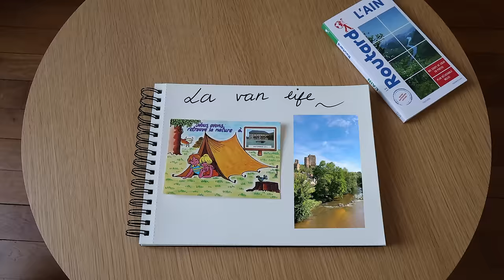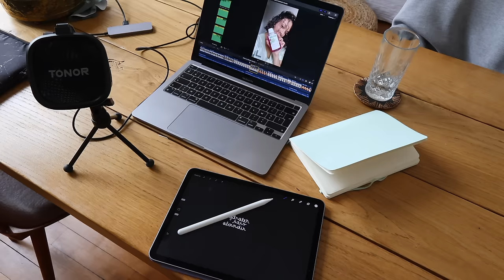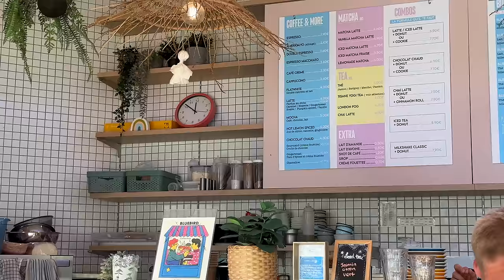Souvenirs d'été 🌞, van life 🚐 et moral dans les chaussettes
Produits mentionnés dans la vidéo :
Bibliothèque sur-mesure Tylko
Lampe bibliothèque Sostrene Grene
Collier Louise Damas

Si j'ai oublié quelque chose n'hésite pas à me demander en commentaire ! 💖